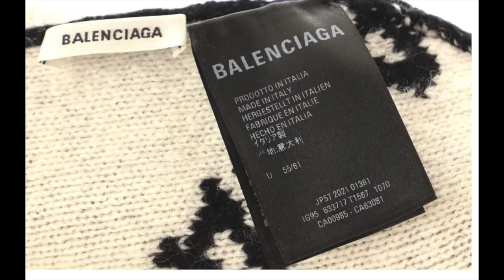Unboxing Louis Vuitton Pre-loved With An Extra Dose Of Drama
Hey guys just a little bit of story time with this unboxing! Let me know if you have experienced any drama with your most recent trades or purchases.

The Luxury Closet: Hey! Just wanted to SpreadTheLove - Jessica The Luxury Closet Buy & Sell Authentic Luxury